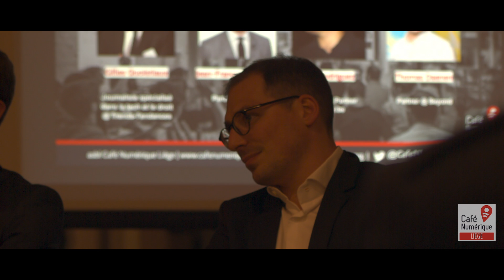Café Numérique Liège - Les robots ébranlent le monde des avocats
Saison 7, épisode 12 - Les robots ébranlent le monde des avocats.

Avec
Gilles Quoistiaux
Eric Rodriguez
Thomas Daenen
Jean-François Henrotte

A la rotonde du Palais de justice de Liège